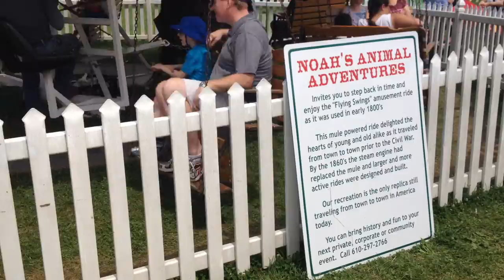Early 1800s Mule-Drawn Carousel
The only working example in the U.S. of an early 1800s mule drawn carousel. Called the "flying swings," it toured America before the civil war! A popular ride in simpler times.